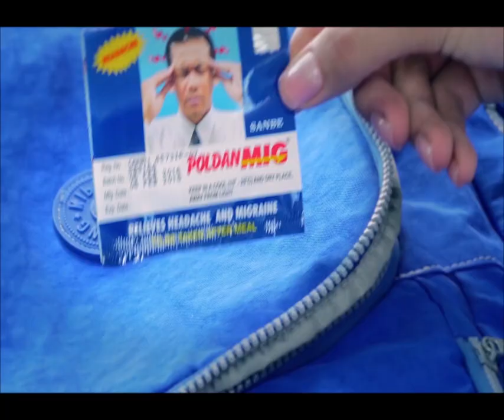អាកាសធាតុ នឹងអាចមានភ្លៀងធ្លាក់ពីតិចទៅច្រើន លាយឡំផ្គរ រន្ទះ និងរលកសមុទ្រខ្ពស់ៗ